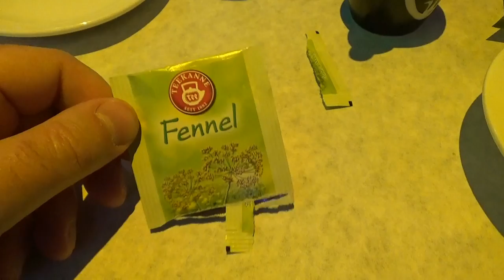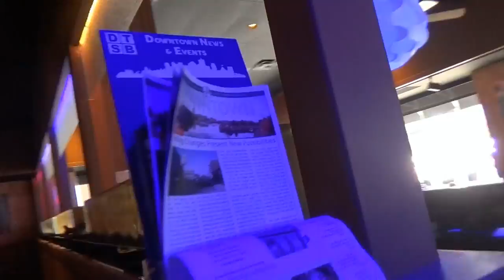США 4241: Индиана. Японский ресторан. Обедаем.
Индиана. Японский ресторан. Обедаем.